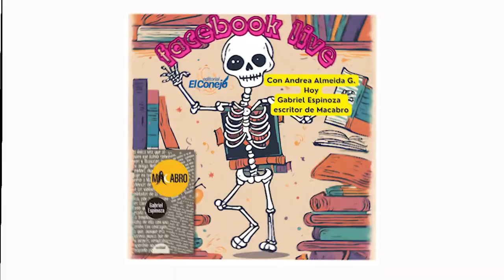🎤 Andrea Almeida, en diálogos con Gabriel Espinoza, autor del libro de cuentos Macabro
Refrescante diálogo con  Andrea Almeida G. de Editorial El Conejo con Gabriel Espinoza, autor del libro de cuentos Macabro
MAS INFO: